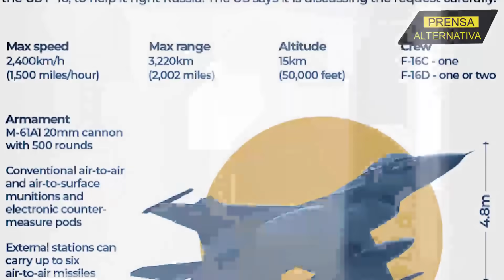Ni la OTAN podrá salvar a Zelenski del golpe que se avecina!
Las Fuerzas Aéreas ucranianas están desfondadas. Su capacidad militar es muy inferior a la de su rival, y habían solicitado a la OTAN el suministro de aviones que, medianamente, pudieran hacer frente a la ofensiva rusa.

Director General: Juan José del Castillo - El Jota
Jefe de Prensa: Enzo Anchante
Jefe de Redacción: Mirelvis Gutiérrez
Redactor: Alonso Monzón

Org
REF11JR2
L03
E04
ago2023PA